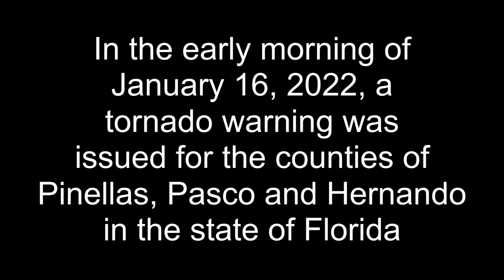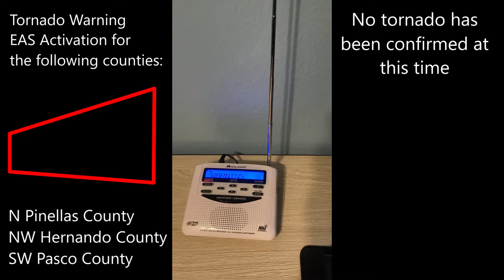Tornado Warning EAS Activation for Pinellas, Pasco and Hernando Counties + Radar Loop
On the morning of January 16, I was awoken from a tornado warning for my area. There was no confirmed tornado from this storm at this time.